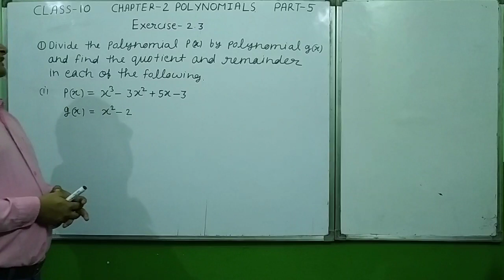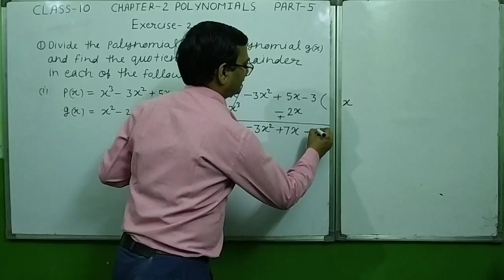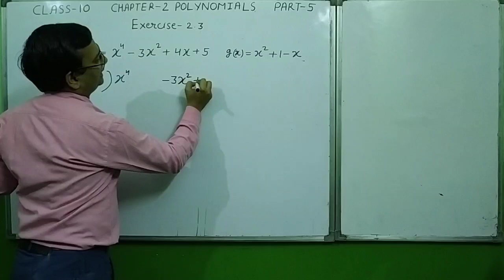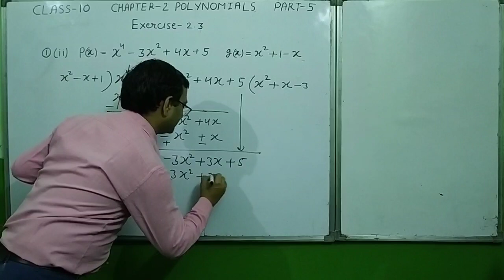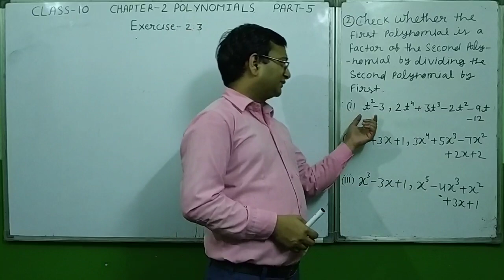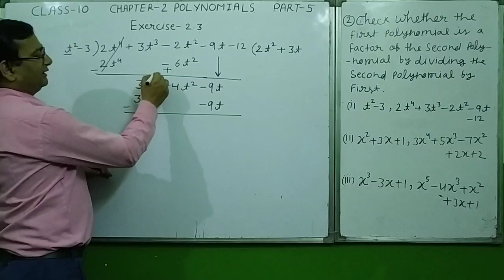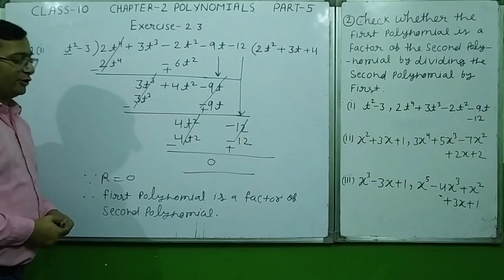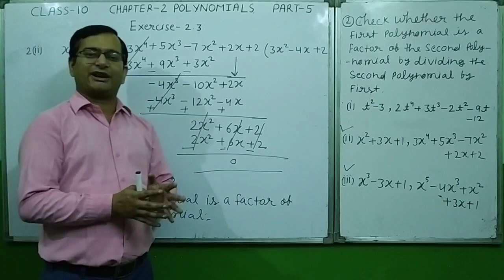CLASS-10 | CHAPTER-2 | POLYNOMIALS | PART-5 | EXERCISE-2.3 Question no 1 & 2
In this part we will discuss about the Q: 1 and 2 of chapter-2
Important  Links
Some Important link